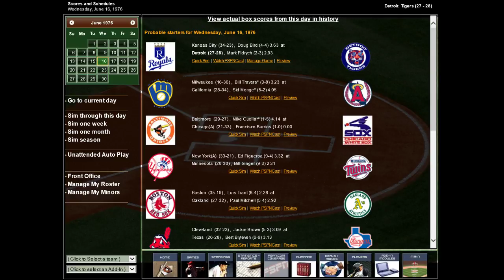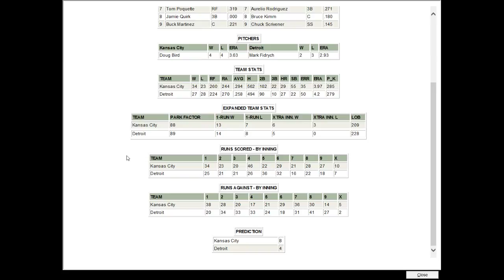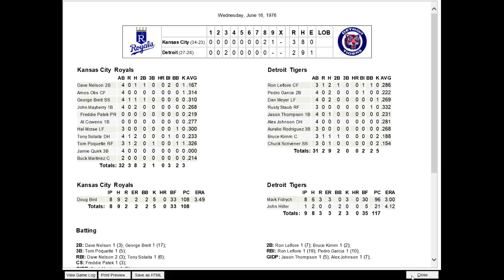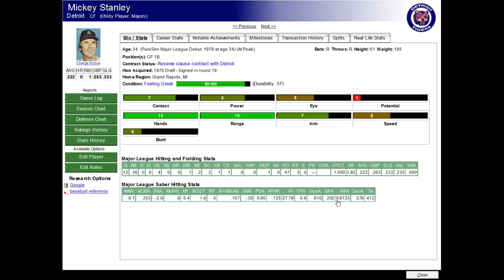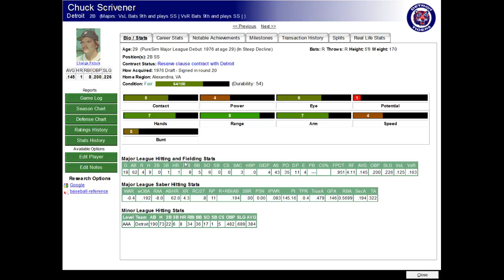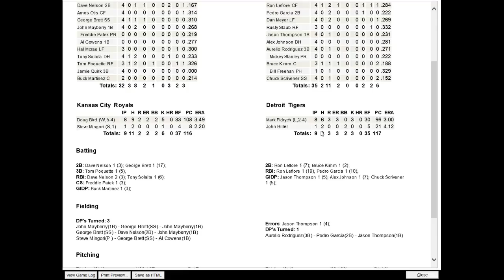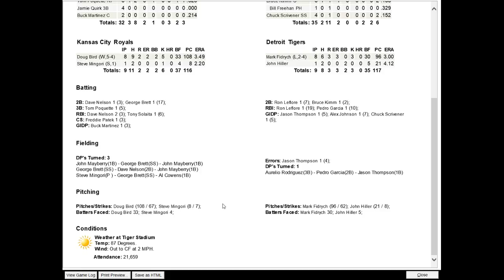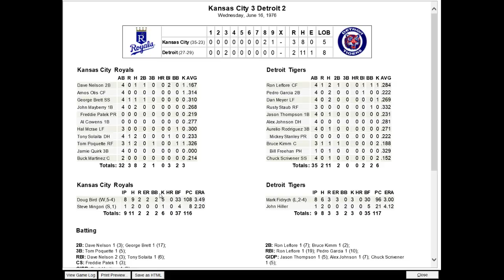PureSim Baseball - The Bird Is The Word Mark Fidrych 1976 Replay 6/16/76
Link for PureSim Baseball this game is free and fun

19-9 ERA 2.34
Doug Bird (4-4 ERA 3.63 replay) Royals vs Mark Fidrych (2-3 ERA 2.93 replay) Tigers